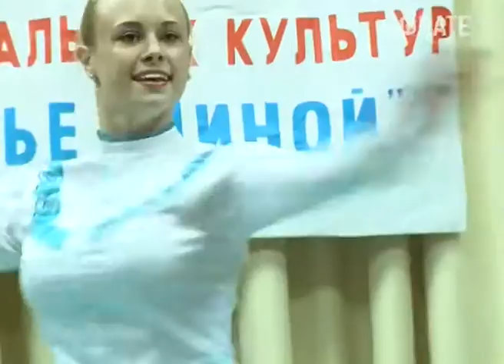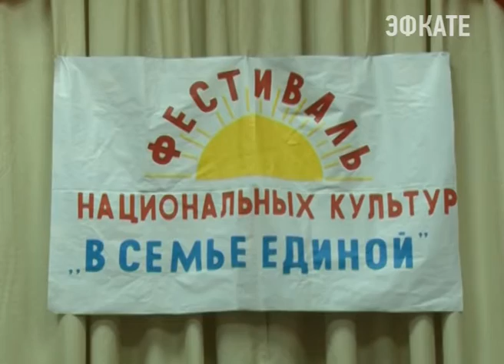В сочинском селе Барановка устроили свой фестиваль национальных культур. Новости Сочи Эфкате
Село это, как и сам город, многонациональное. На сцене местного Дома культуры бок о бок поют и танцуют армяне, русские, грузины, греки. Общими усилиями односельчане организовали 1 фестиваль «В семье единой».
Сочи. Новости.
Телеканал Эфкате.